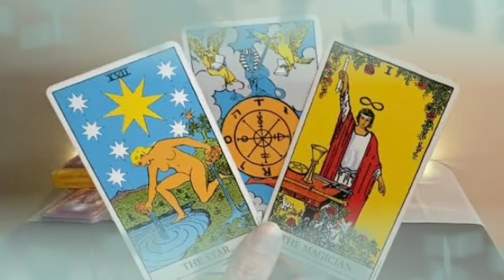برج الحوت من 9 إلى 18 ماي 2022 // خبر صادم جاي لك😯بعد 4 أيام رح يقلب حياتك بالكامل يا حوت😲